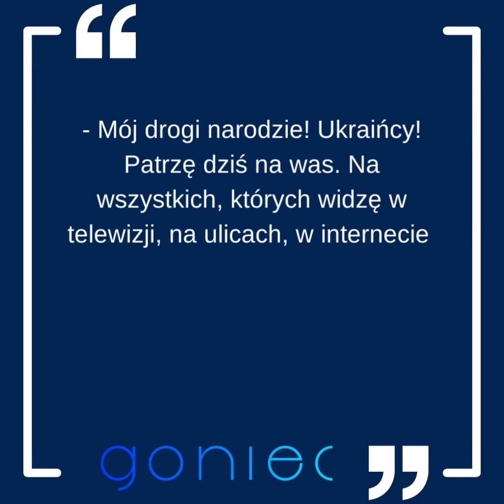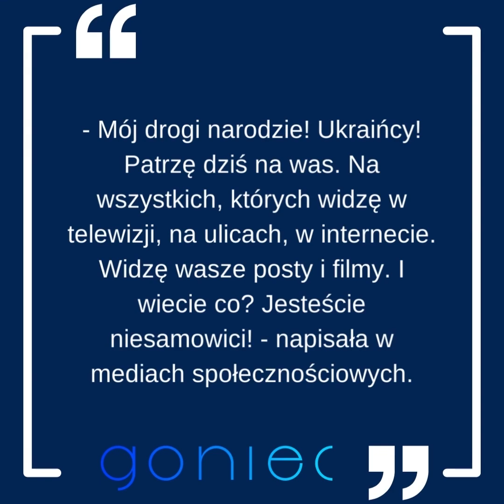Wojna na Ukrainie 2022. Ołena Zelenska zabiera głos. Wzruszające słowa pierwszej damy Ukrainy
Pierwsza dama Ukrainy Olena Zelenska zwróciła się do swoich rodaków we wzruszających słowach. Żona prezydenta Ukrainy wyraziła dumę ze swojego narodu. Postawa pary prezydenckiej spotyka się ogromną wdzięcznością walczących Ukraińców.